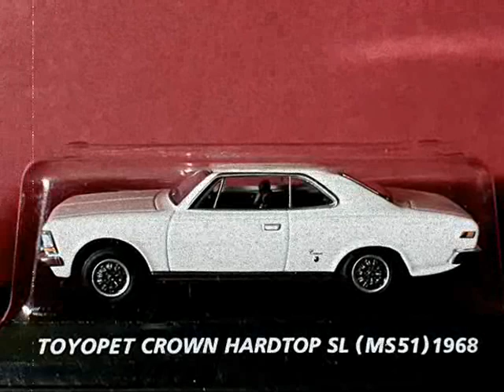1:64 diecast 1968 Toyopet Crown Hardtop SL (MS51)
Thought I’d try a red background on this one. Apologies for the earlier misinformation . music by Claire and Kate